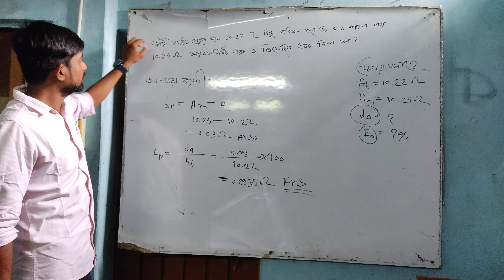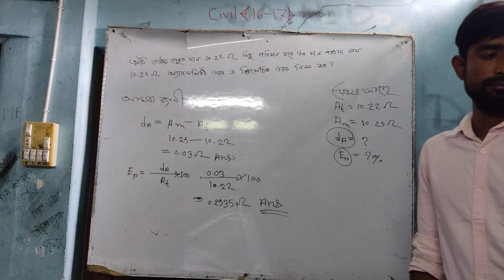Ullapara Polytechnic 5th Semister Electrical Measurement-1 Class Teacher Al-Imran